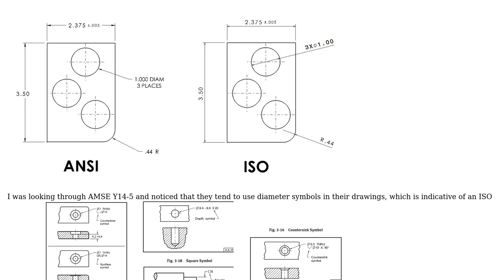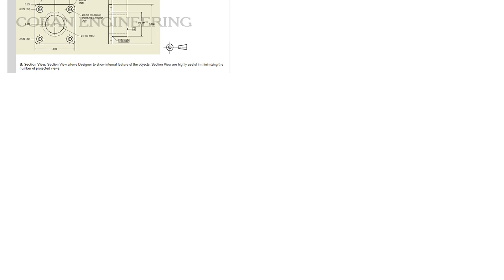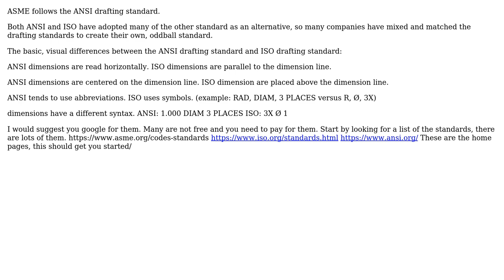Engineering: Does ASME follow the ANSI standard, the ISO standard, or neither (both work)?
With thanks & praise to God, and with thanks to the many people who have made this project possible! You are responsible for your own actions.